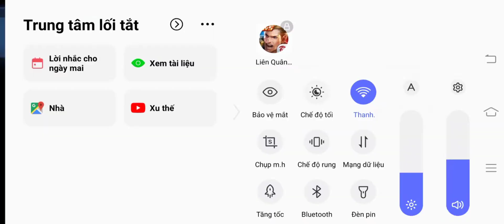mở tất cả túi quà mình thu thập được trong năm canh tý vừa qua